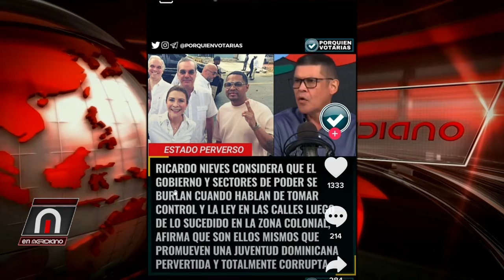Luis Abinader y Carolina protegen a Alofoke, AQUI ESTA LA RAZÓN!